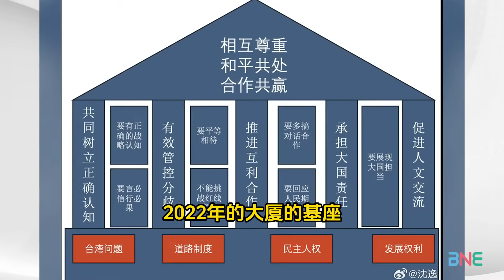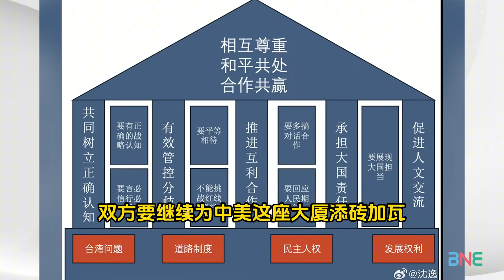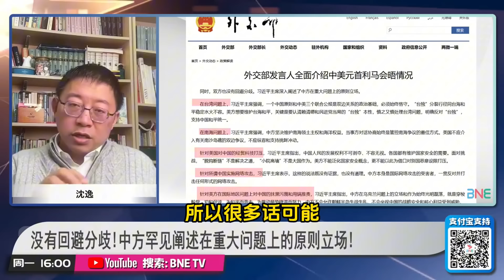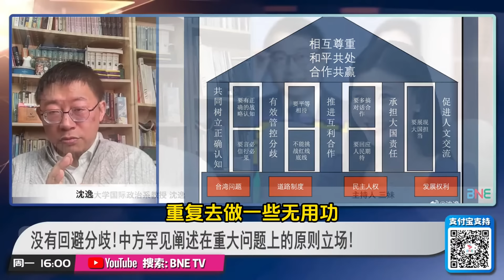罕見！中國確定中美框架！習近平警告川普別越界！沈逸：中國需避免成為美國2.0，若無法避免恐遭全球拋棄！@BNETVNZ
主持人：Summer
嘉宾：复旦大学国际政治系教授 沈逸

🔈今日话题：
最后俩月拜登开绿灯!可用美国ATACMS 导弹打击俄罗斯境内!
泽连斯基:导弹会用自己的方式发声!俄方强硬表态!
断联23个月朔尔茨给普京打电话了!德国提前大选时机微妙？
援乌德国排第三!泽连斯基吐槽美国一半军援都没收到!
习近平访巴西及出席G20峰会!冀领中巴关系开启下个“黄金50年”
习拜利马会晤2小时!中方规划中美关系蓝图出炉!美国懂?
没有回避分歧!中方罕见阐述在重大问题上的原则立场!
川普打破传统!部分内阁人选跳过FBI背景调查!接连爆丑闻!
参议院任命听证会成川普“忠诚测试”？盖茨、海格塞斯成烫手山芋!
马斯克“越权”引不满 被吐槽:像派对后不愿意离开的客人!
伊朗外长否认驻联代表曾见马斯克!“疑似通俄” 马斯克或遭调查!
安倍死后川普胜选和外国领导人首次会面选了米莱!拒石破茂!
石破茂内阁支持率40%!较上月底增长7.9个百分点!

微博：Summer不要冬天
抖音：新西兰三妹 “BNESummer” + 主持人三妹（直播版）“BNESANMEI"
B站：  新西兰三妹Summer
感谢去一年加入会员的朋友们。 因为有你们.
我们邀到了沈逸教授，邱毅，小舰长等等的新嘉宾！
所以。。。赶紧去 【加入会员】吧~！